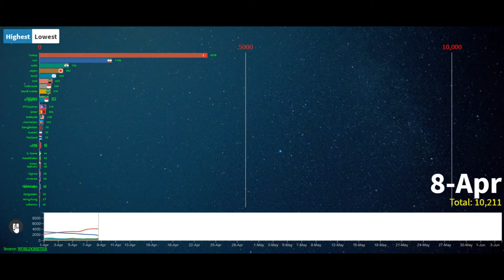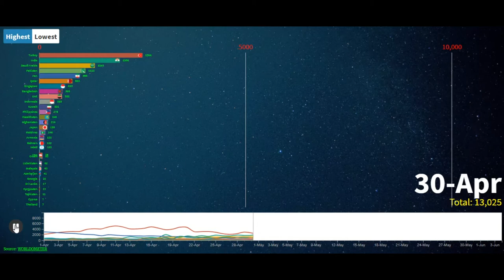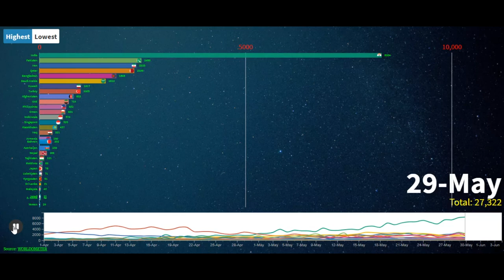[Free covid-19 race chart]. Daily confirmed case across in Asia up-to June 4th.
If you have you-tube account you are free to use this video, if you don't have an account yet, you can begin by uploading this video. BUT YOU MUST KNOW THAT YOU SHOULD EDIT THE VIDEO BEFORE YOU UPLOAD (adding background music, texts in the middle or any other. ) also don't forget to subscribe and turn the notification bell on, so you will have an up-to date free race bar release every Friday and Saturday.
DOWNLOADING AND UPLOADING WITHOUT THE EDITING IT IS AGAINST THE RULE OF YOU-TUBE.

ይህን ቪዲዮ ስለተታተላችሁ ከልብ አመሰግናለሁ
СПАСИБО ЗА СМОТРЕТЬ ЭТО ВИДЕО
谢谢您收看这个视频
شكرا لكم لمشاهدة هذا الفيديو
इस वीडियो को देखने के लिए धन्यवाद
DANKE, DASS SIE DIESES VIDEO ANGESEHEN HABEN